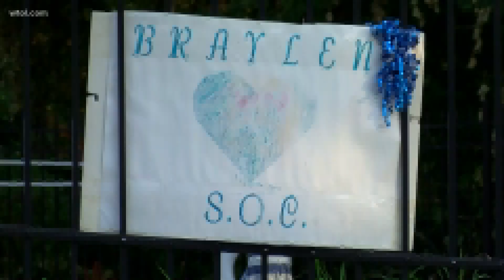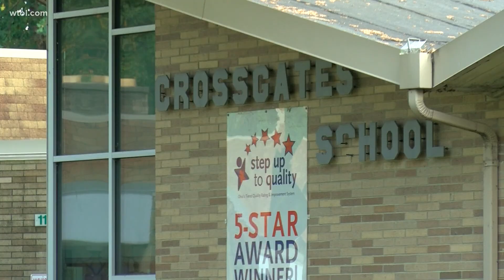Toledo children's non-profit making memorial benches for Braylen Noble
It's been more than two weeks since police found three-year-old Braylen Noble dead inside the pool at his mom's apartment complex.
There are still questions surrounding the case but the community is coming together to honor him. Joyful Smiles Thru Faith, a local children's non-profit, is helping to create two memorial benches to honor Braylen.
Moore lost his job due to COVID-19. So he started playing around with woodwork and it led to a new small business.
After Toledo Police Officer Anthony Dia was killed, he made a memorial bench for the family. And now he's been asked to do the same for Braylen.
 "They could sit at that bench to see that and it's a place to think about their father," Moore said of Officer Dia's children. "And this young boy had siblings. It will be a good place to sit and relax and think about their brother."
The two benches will be placed at Crossgates Preschool and the Ability Center. This way Braylen won't be forgotten.